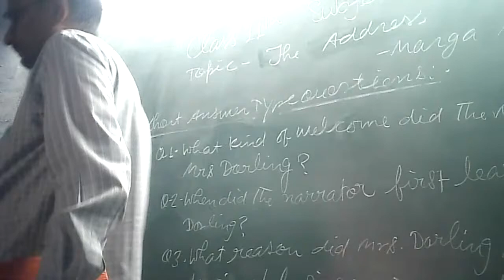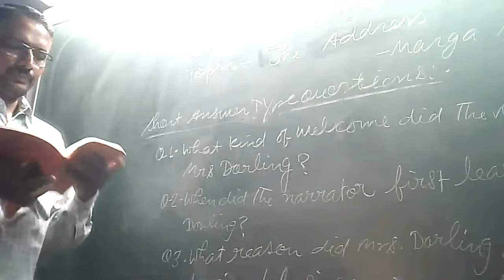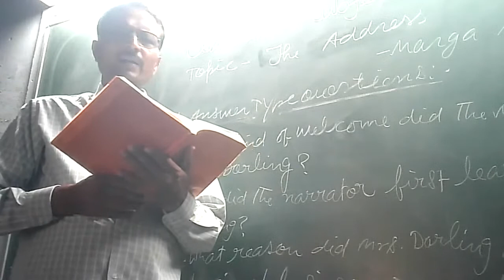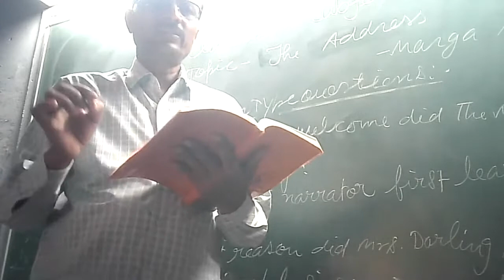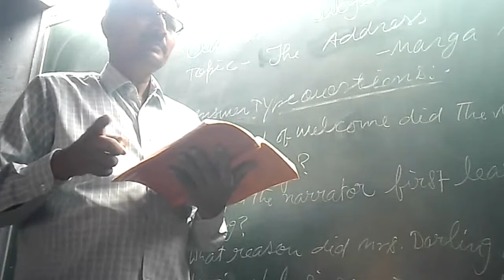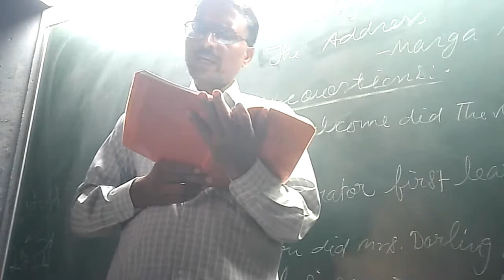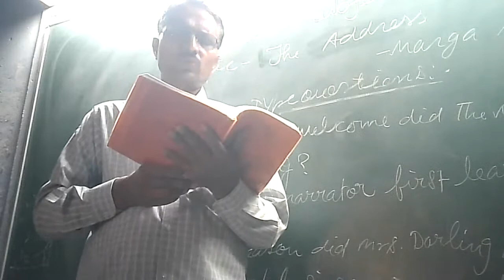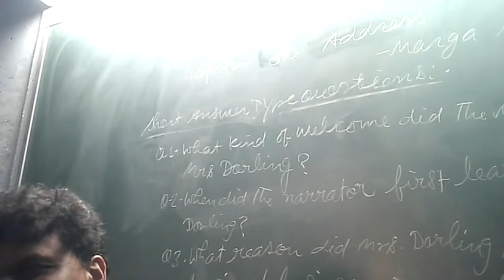The Address by Marga Minco